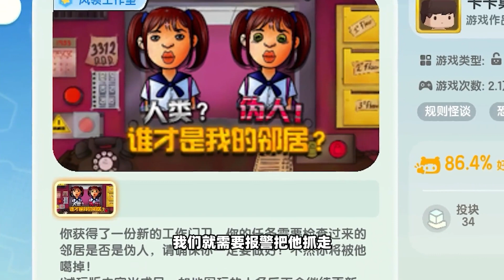《那不是我的邻居》迷你版，找出伪人！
嘿——咻~！💕
大家好，我是桃子~🍑
欢迎大家来到【Ano少女桃】的YouTube官方频道~💛
桃子是一名游戏UP主
哈哈喜欢玩游戏的菜桃一枚~💛
有兴趣的宝宝们，来和桃子一起研究更有趣的玩法吧！